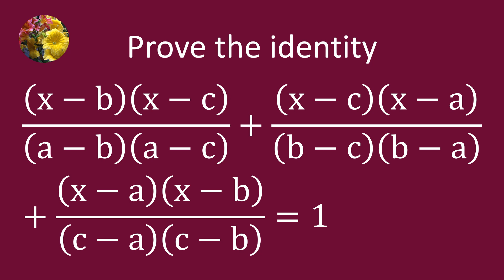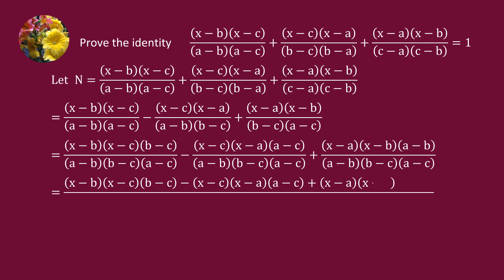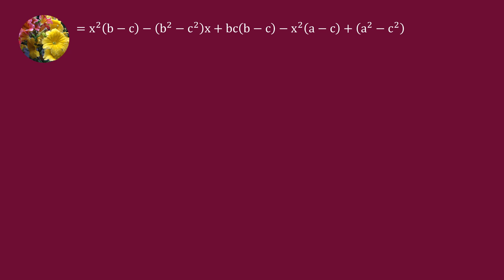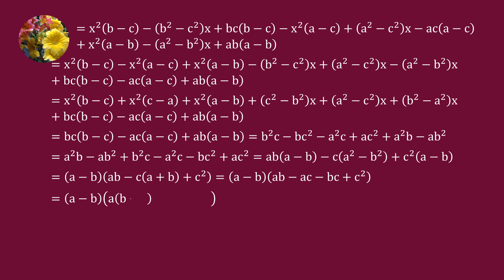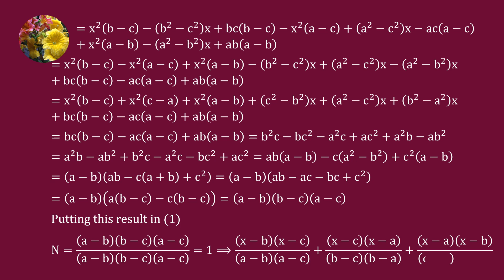(x - b)(x - c)/(a - b)(a - c) + (x - c)(x - a)/(b - c)(b - a) + (x - a)(x - b)/(c - a)(c -b)=1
A-75
Prove the identity